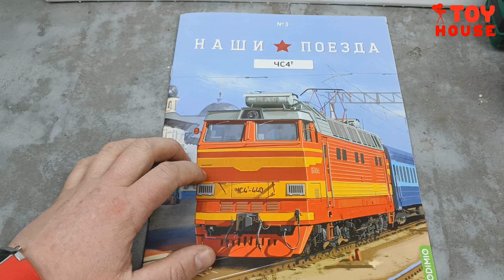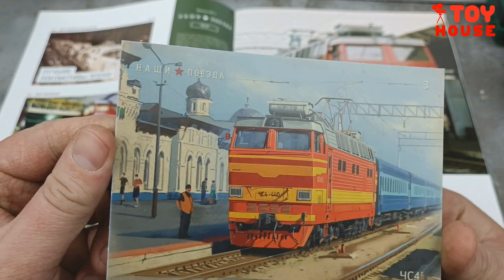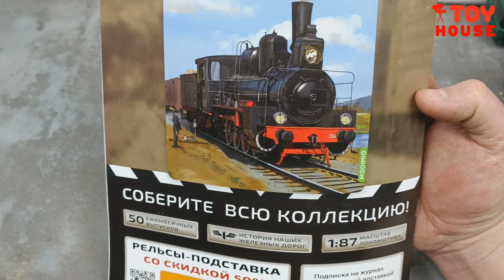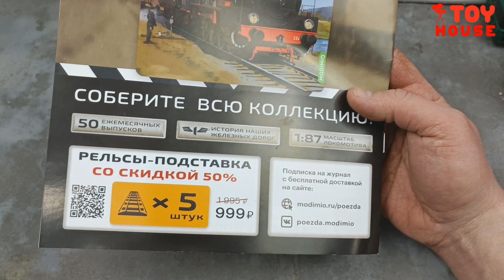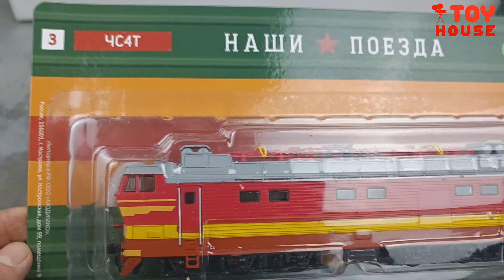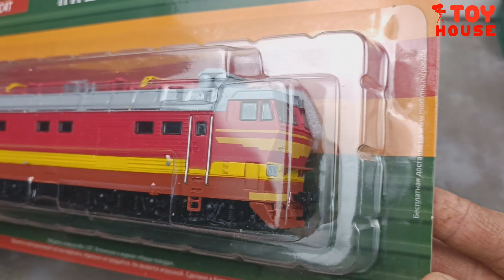Наши поезда №3 ЭЛЕКТРОВОЗ ЧС4Т и рельсы Модимио 1/87. Про машинки.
Масштабная модель поезда электровоз ЧС4Т и рельсы от компании Модимио журнальная серия Наши Поезда выпуск три.